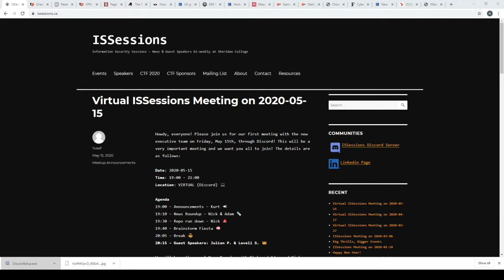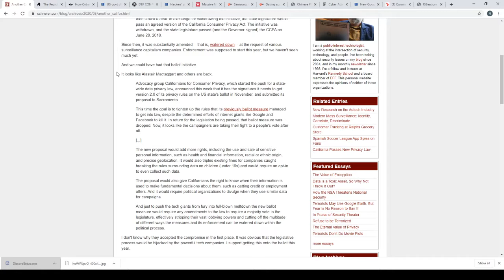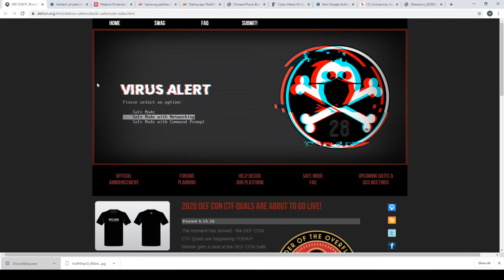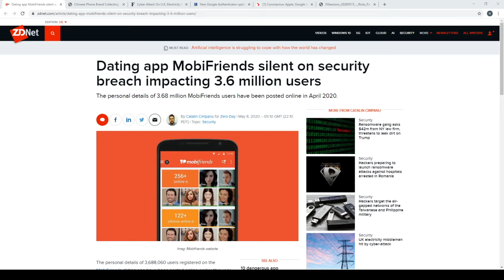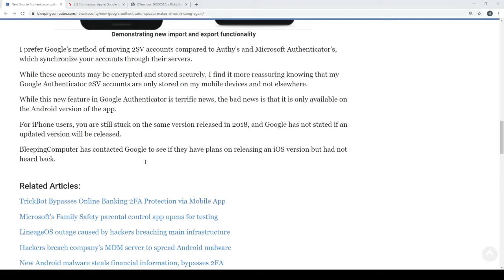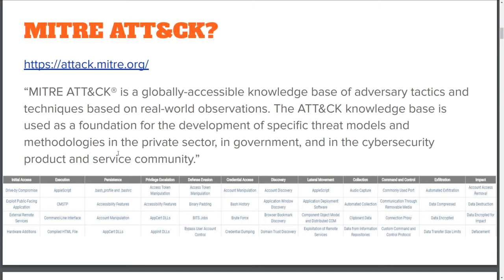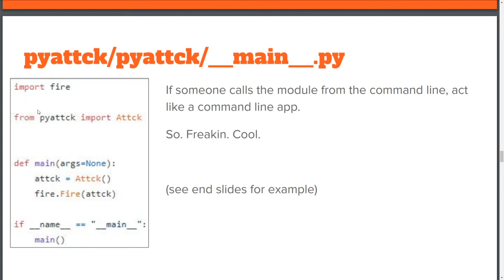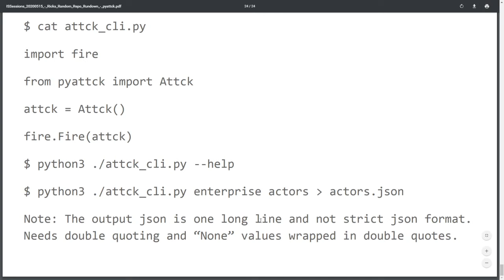ISSessions Club Meeting - 2020-05-15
Bi-Weekly ISSessions Meeting